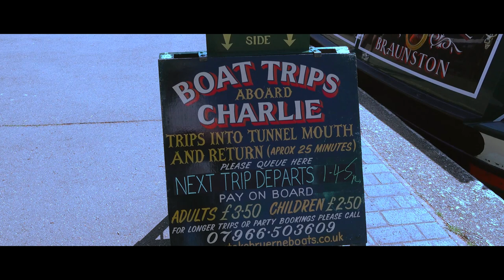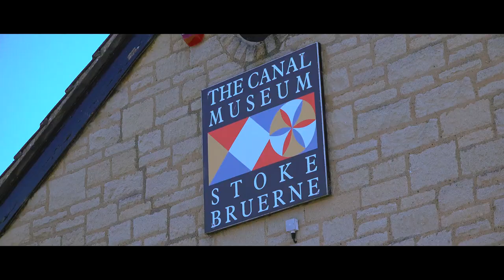Stoke Bruerne Grand Union Canal [JONANG FILMS] 2019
Stoke Bruerne Grand Union Canal, Join us for a small tour around this beautiful waterside village in Northamptonshire.

Stoke Bruerne is a wonderful place to visit, for sights and sounds of life on the waterway. You'll find a museum here too owned and run by Canal & River Trust.

About half a mile north of the village is the south portal of Blisworth tunnel. The tunnel is 3,075 yards (2,812 m) long and is the longest wide, freely navigable tunnel in Europe.

PLEASE NOW:
😀 Take a moment to comment,

DID YOU MISS OUR LAST VIDEO?
Three Men and a Baby